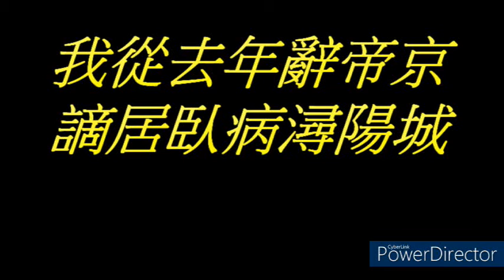白居易琵琶行9